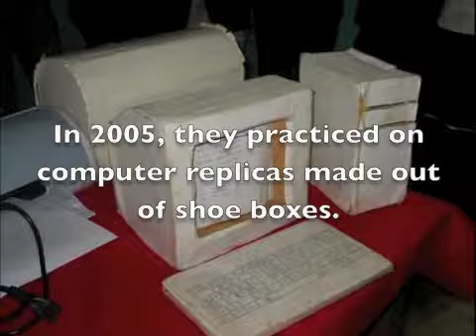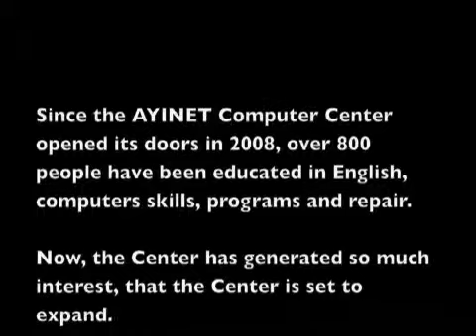Burundi Computer Center